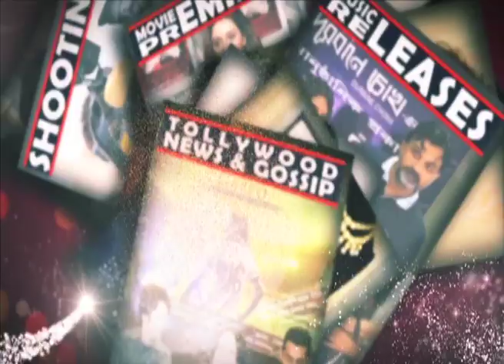নতুন Flat এ আবির-সোহিনী | Flat No 609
Arindam Bhattacharya is back again with yet another mind twisting thriller “FLAT no 609”. Produced by Minpra Industries and Dreamliner Entertainment, the film stars Abir Chatterjee, Sohini Sarkar, Soumitra Chatterjee, Mamata Shankar, Kharaj Mukherjee and Rudranil Ghosh.Music is being scored by Ratul Shankar. The film is scheduled to hit the floor on mid August.